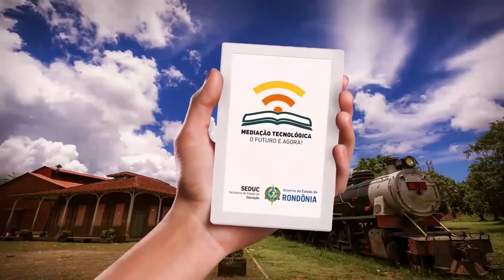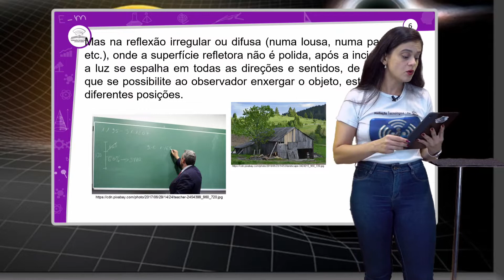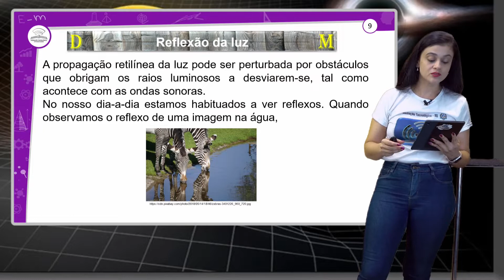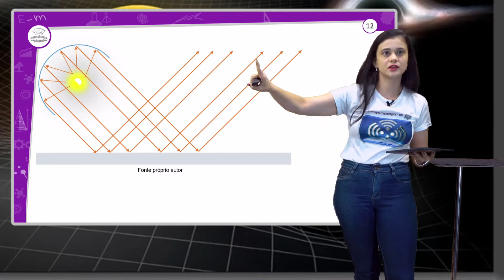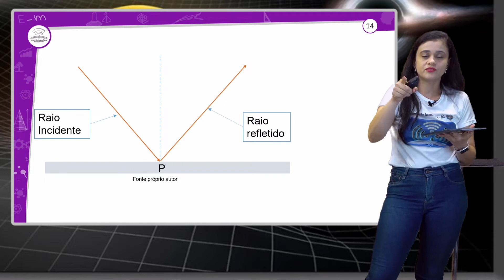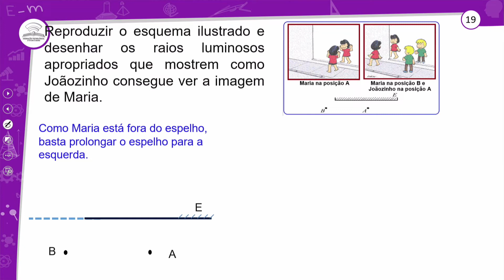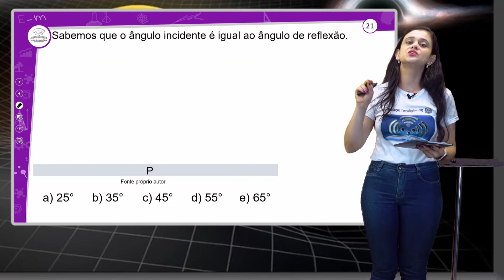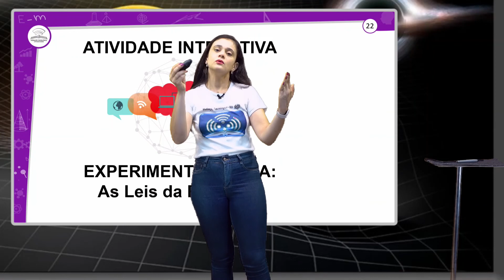38.1 - REFLEXÃO DA LUZ I - FÍSICA - 2º ANO E.M - AULA 38.1/2022